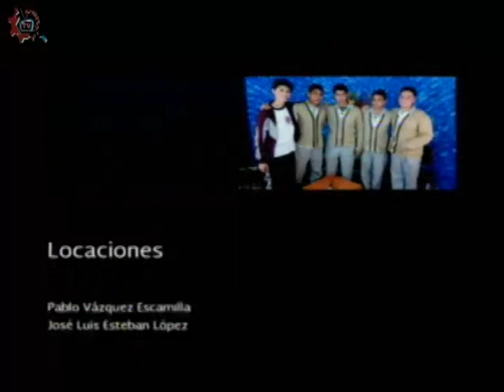20160526-CE1516/Teatro de Universum/ "Me latex mucho"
Teatro de Universum. "Me latex mucho". Invitados: Alberto, Diana, Julio, Abigail. Conduce: Renato Gómez. Fecha de emisión: 26 de mayo de 2016. Este y otros programas los puedes ver